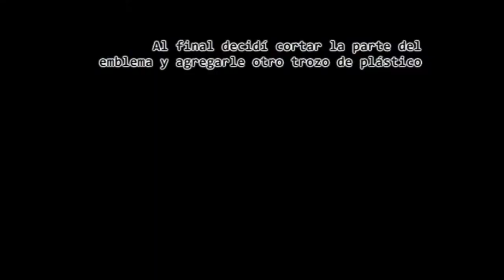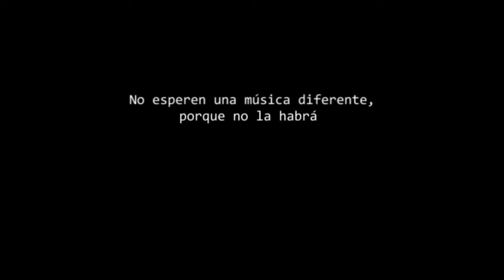Experimentando modificar parrilla del Honda | Civic Experimental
Otra reparación, la parrilla de fabrica estaba quebrada que lo mas fácil era comprar otra, pero me gusta hacer las cosas por mi mismo, esta costo más tiempo de trabajo pero meh...
Me gusta pasar ocupado.